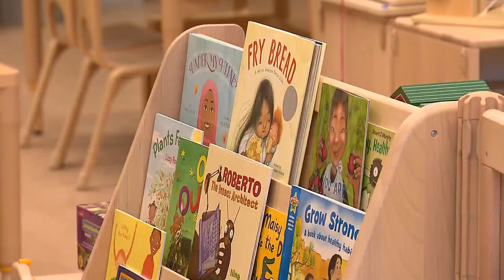United Way Tamara M. Sparks Early Learning Center grand opening set for May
The United Way Tamara M. Sparks Early Learning Center grand opening is set for May 18.